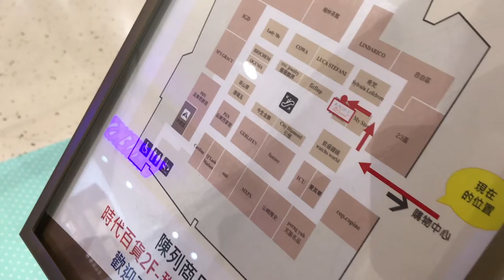summer vlog☀️ beach days, sunset watching, photobooths, & more!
hello bffs!! welcome to my first post!! ( `ε´ )
today's video is a vlog detailing the last few days of my summer break!  gosh, i'm not sure what else i should put here (how embarrazzing LOL) so please just smile, nod, pretend i've just made a totally profound and earth-shattering as you (hopefully) enjoy the video!